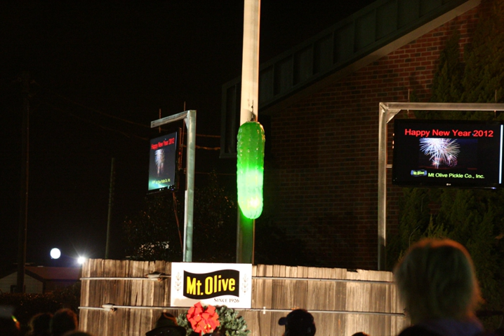Mt. Olive Pickle Company | Wikipedia audio article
00:01:16 1 History
00:04:09 2 Pickle drop
00:04:56 3 Controversy

- Socrates

SUMMARY
The Mount Olive Pickle Company is an American food processing company located in Mount Olive, North Carolina. The company's primary product is pickled cucumbers, but it is also a large supplier of pepper, mixed pickle, relish, and other pickled products.  Mt. Olive is the largest independent pickle company in the United States and top-selling pickle brand in the Southeastern United States, where its market share approaches 70 percent.Facilities are all located in Mt. Olive on 110 acres (45 ha) with 800,000 square feet (74,000 m2) of production, office, and warehouse space.  The company has in excess of 1,200 brining vats and can store over 40,000,000 pounds (18,000,000 kg) of cucumbers. The company employs over 500 people which swells to over 800 during the busiest intake season each summer. In 1943, the company was one of the first in the country to offer profit sharing plans to their employees. In 1959, Mt. Olive established an employee community fund that helped support local community organizations.